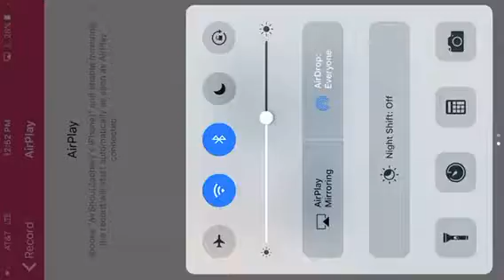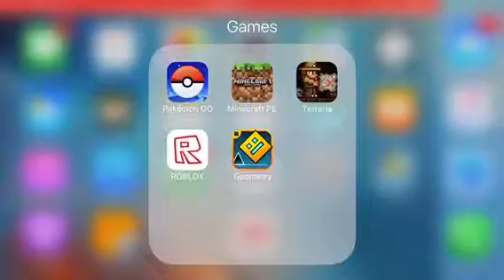Geometry dash playing my cusion lvls